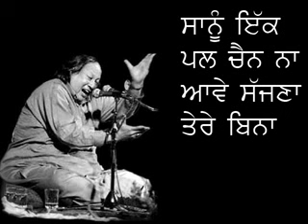Sanu ek pal chain - Nusrat Fateh Ali Khan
Sanu ek pal chain